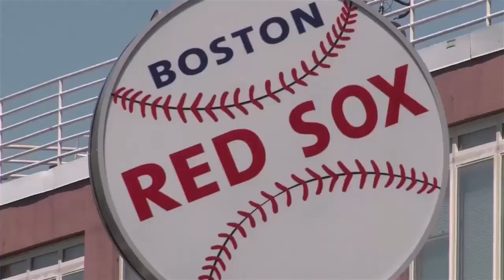CUBEconversation - BigDataSV 2015 Preview Show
01. Jeff Kelly & Stu Miniman Preview BigDataSV. (00:15)
02. Big Data Themes of 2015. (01:18)
03. Where Will Big Data Acquisitions Happen In 2015 wikibon. (02:08)
04. Reviewing The BigDataSV 2015 Crowdchat. (04:55)
05. BigDataSV 2015: theCUBE Schedule. (07:03)
06. BigDataSV 2015: Following The Big Data Money Trail. (08:010)
07. theCUBE Party At BigDataSV: February 18th, 7-9pm. (08:41)
08. Wikibon Premium: Launching In 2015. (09:47)
09. BigData 2015: What To Watch For, According To Jeff Kelly. (10:22)

On this episode of CUBEconversations, Wikibon Senior Analysts Stu Miniman and Jeff Kelly discussed the upcoming SiliconANGLE BigDataSV 2015 event coming up this week (February 18-20) at the Fairmont Hotel in San Jose, California.